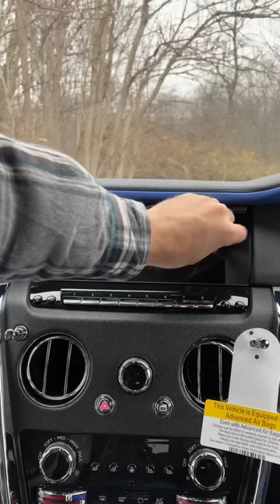Unwrapping the 2023 RollsRoyce Cullinan SUV ✌️